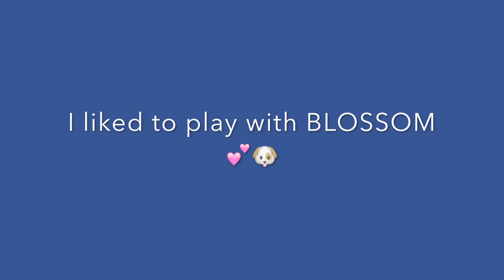Mack Hamilton Supports Bulldog Rescue R.I.P 1-27-16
“Animals are born who they are, accept it, and that is that. They live with greater peace than people do.”

Mack Hamilton passed away today.

Posted by Ann Hamilton today at 11:52 a.m.:
Nine years ago, a little bully boy came into my life and changed it forever. It was my pleasure to share his life with you and you in turn shared yours with him. As I sit here writing this, a piece of my heart has been ripped from me. At 11:30 this morning, I lost my best friend and confidante. It is with great sadness, I have to tell you Mack crossed the rainbow bridge in my arms, wrapped his blanket, and he closed his eyes for the last time. He was a fighter until the very end.
We both knew it was time to say goodbye for now. Mack not only left a footprint on my heart, but on the hearts of many. Mwwwwwah my sweet boy until we meet again I love you to the moon and back! Fly high my boy! August 23, 2006 - January 27, 2015